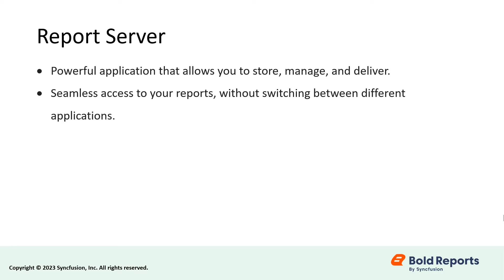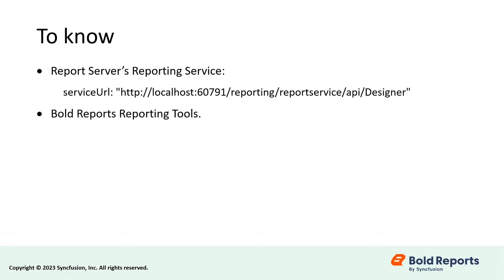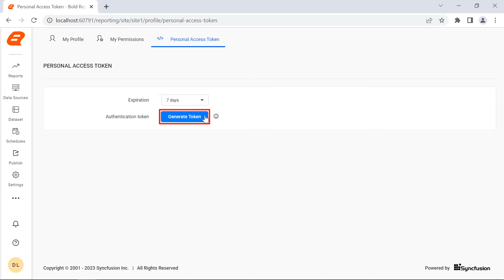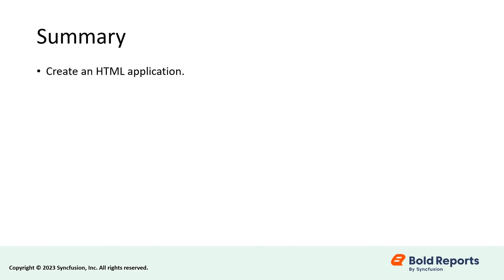How to Embed the Report Server Designer (Classic) in your Application using JavaScript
In this video tutorial, you will be guided through the steps to create a basic web application using JavaScript, and shown how to integrate the Report Server Designer into it.

Bookmark Details:
[00:00] Introduction
[01:00] Create an HTML Application
[01:12] Add Scripts and CSS
[01:22] Initialize Report Designer
[02:00] Configure Report Server
[04:29] Run the application.
[04:58] Configuration for Cloud Report Server